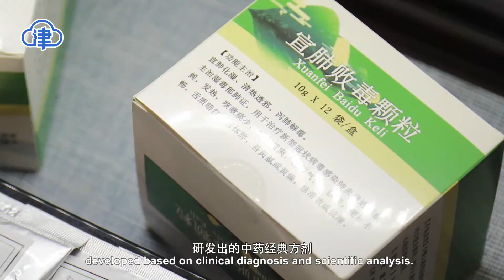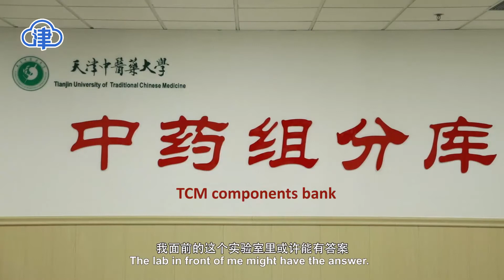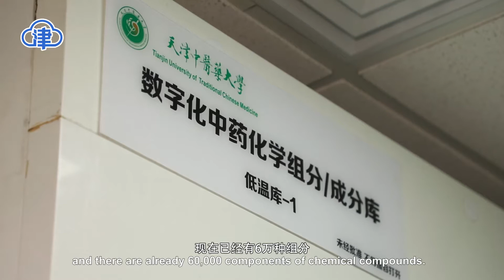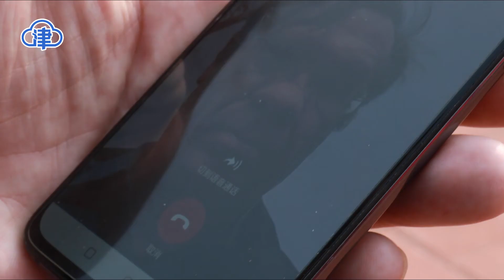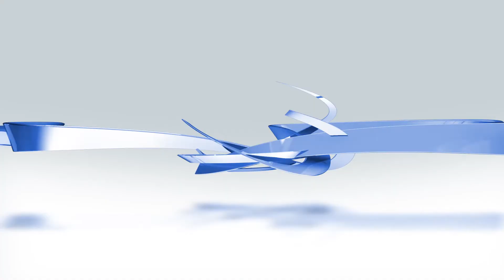Traditional Chinese Medicine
Video introduction: Traditional Chinese Medicine has played an important role in the worldwide fight against COVID-19.This short video introduces TCM's cultural inheritance, anti-epidemic achievements, its scientific and technological innovation and its efforts to safeguard human health and protect people's lives.